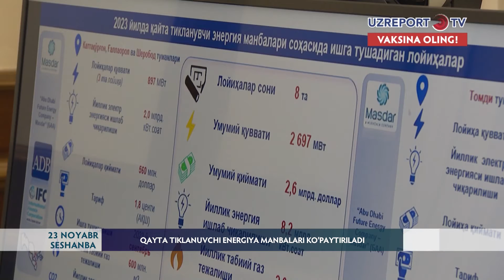Qayta tiklanuvchi energiya manbalari ko‘paytiriladi